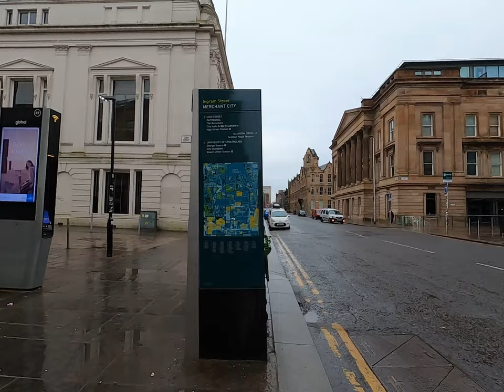Walking Tour: A Winter's Day in Glasgow, Scotland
Join me on a walk around Glasgow City Centre on a cold and rainy day. Have you been to Glasgow before?

00:00 Tolbooth Steeple
03:25 Argyle Street
05:27 St Enoch Square
07:13 Buchanan Street
09:02 Royal Exchange Square
10:06 Equestrian statue of the Duke of Wellington
10:20 Gallery of Modern Art
13:59 Central Station
18:26 St Vincent Place
19:05 George Square
24:45 The Ramshorn
32:02 St Andrew's Square
33:22 Glasgow Green